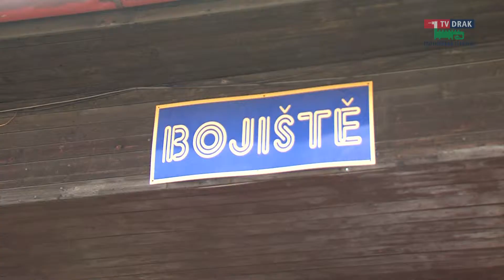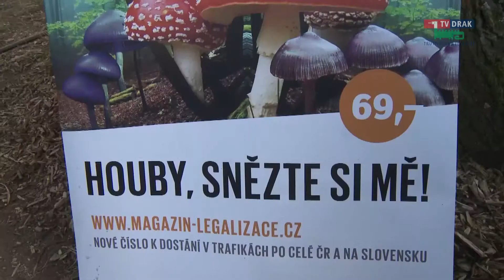Slavný Open Air Festival TRUTNOFF se letos na Bojišti konat nebude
Organizátoři se na pronájmu s radnicí nedohodli a hledají novou lokalitu. Na důvody a možná řešení jsme se ptali organizátora akce Martina Věcheta a starosty Ivana Adamce.